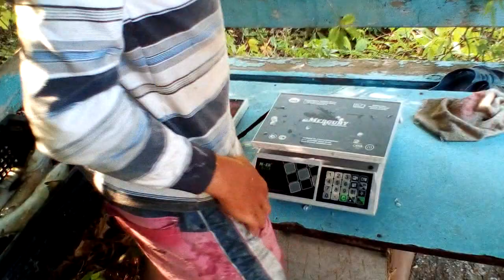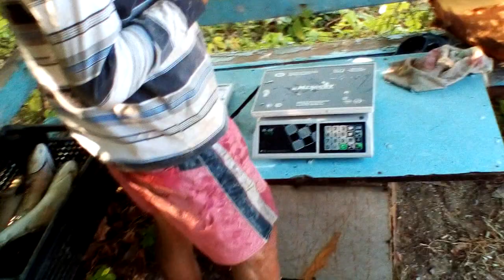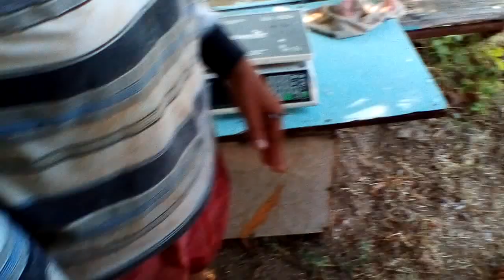ТОРГУЕМ СВЕЖЕВЫЛОВЛЕННОЙ РЫБОЙ НАЛЕВО И НАПРАВО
Продаём свежевыловленную живую рыбу кефаль-лобан летом 2019.